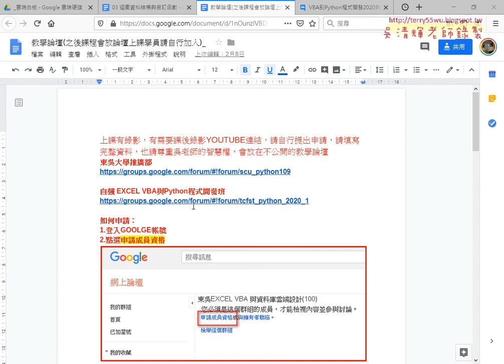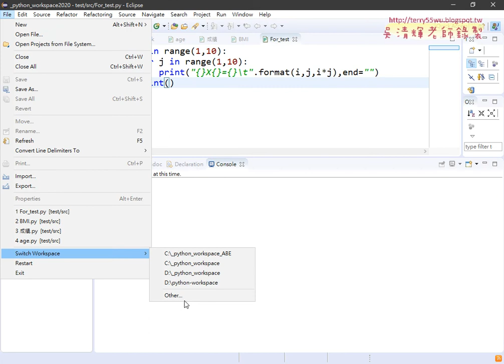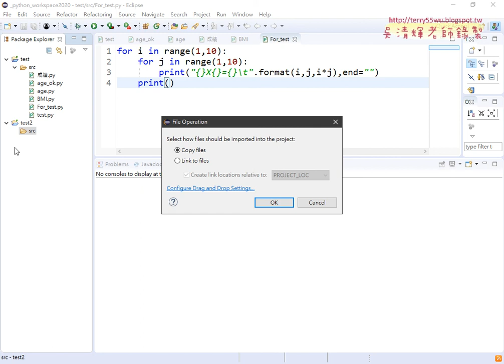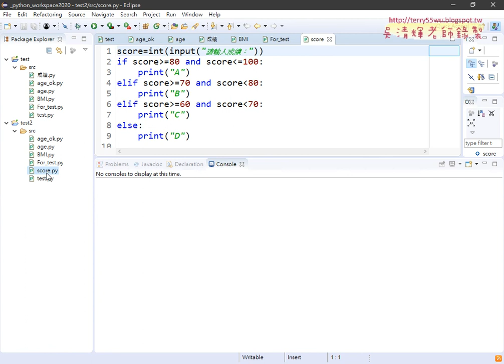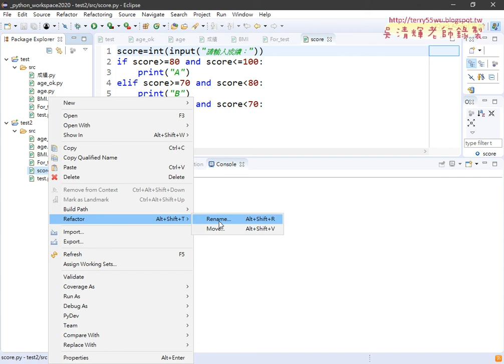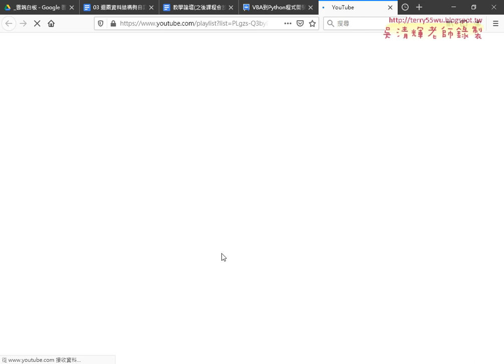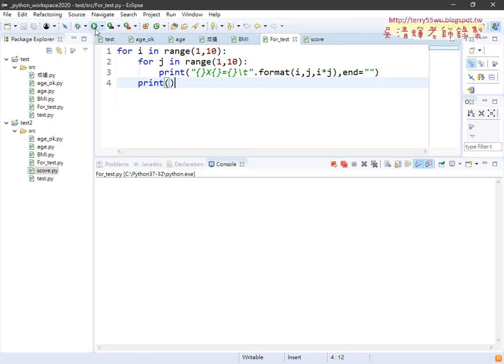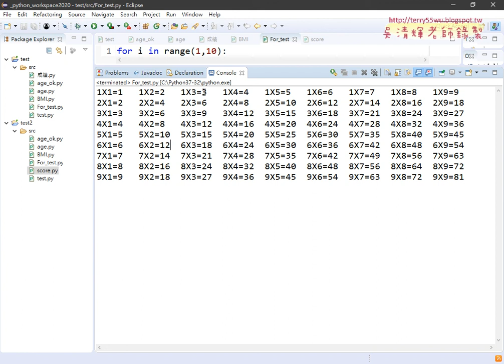01 ECLIPSE開啟程式與重點回顧